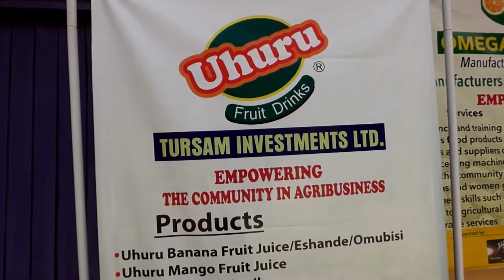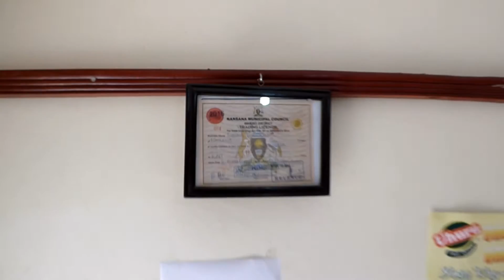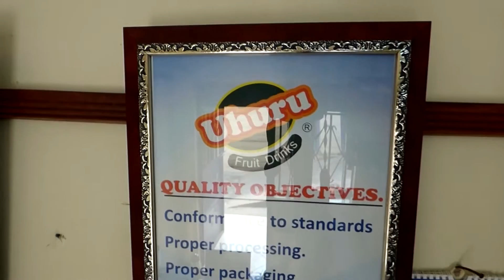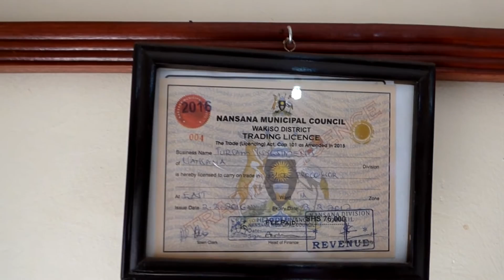UGANDAN YOUTH EMBRACING AGRI-BUSINESS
Sam Turyatunga a 28 year Old Food and Science graduate from Kyambogo University endeavors against all odds to start a business which started at his Hostel into a $35,000 Mega company that has broken the ice into the soft drinks and beverage industry and supplies to major supermarkets and schools.The One year old Tursams Investments makes 500litres monthly and $5000 in revenue collections monthly.